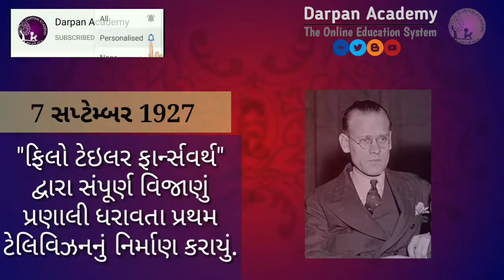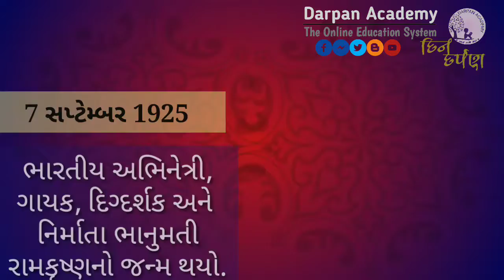DIN DARPAN #11 | DIN VISHESH | Aajna divasni mahatvani Ghatanao | આજનો ઈતિહાસ | આજનો દિવસ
DIN DARPAN #1 | DIN VISHESH | Aajna divasni mahatvani Ghatanao | આજનો ઈતિહાસ | આજનો દિવસ |
Aaj na divse Ghateli mahatvani Ghatanao
Aajno itihas
Aaj na Divasni khas vato
Aaj ni tarikh
Itihasni vato
Itihasna agatyana Prashno
GENERAL KNOWLEDGE

આ સીરીઝના વિડિયો જોવા માટે અમારી ચેનલના DIN DARPAN Playlist પર જાઓ આપ અમારી સાથે નીચેના સોશિયલ મીડિયા પેઈજ પર જોડાઈ શકો છો.